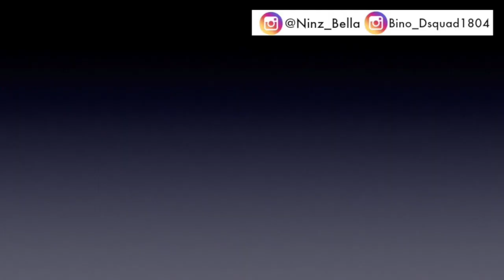EXTREMELY HOT 🔥🔥 ATOMIC HOT WING WINGSTOP CHALLENGE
Wing Stop Atomic Wing Challenge ⚠ HOT Stuff| EXTREMELY HOT 🔥🔥 ATOMIC HOT WING WINGSTOP CHALLENGE COUPLE VS COUPLE 10 wings in 5 minutes! Join Damis Squad and Friends as they take down 10 Wing Stop Atomic Wings in 5 minutes. If you like Hot and Spicy your going to love this challenge!

Welcome Damis Gang,  Hope you enjoy.

Make sure to turn on your post notifications so you won't miss a video from us!!